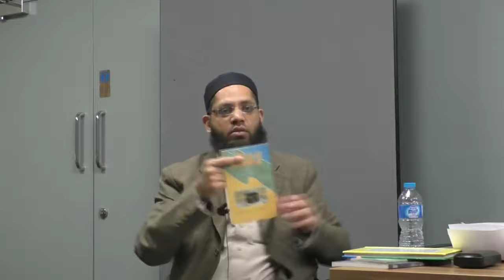First Response To Deobandi Usman and Abdul Haleem